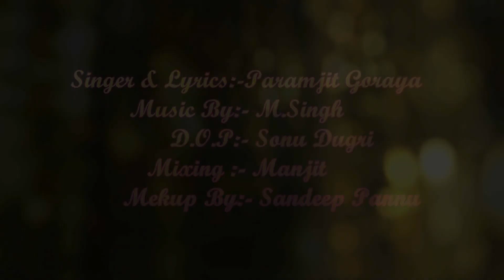Maa Gujri De Bete || PARAMJIT GORAYA || Latest shabad 2019 || Goraya Records || Gurbani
gorayarecords shabad kirtan dharmik song
Ma gujri de bete song is very good song.this is the feelings of sikhism against mughals.This is the real story of sikhism.Char sahib zade whos were son,s of guru gobind singh.they fought against mughals and secrifaced their,s life.this is real story and real war.

SINGER & LYRICS:PARAMJIT GORAYA
                    MUSIC: M.SINGH
                       D.O.P:SONU DUGRI
                         MIX :MANJIT
               MAKE UP:SANDIP PANNU
SPECIAL THANKS:S.LAKHWINDER SINGH DHANANSU
DALBAG SINGH KHALSA:DAL BABA VIDHI CHAND GATKA AKHADA
COMPANY LABLE:GORAYA RECORDS
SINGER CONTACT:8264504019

6znv2iiln27e